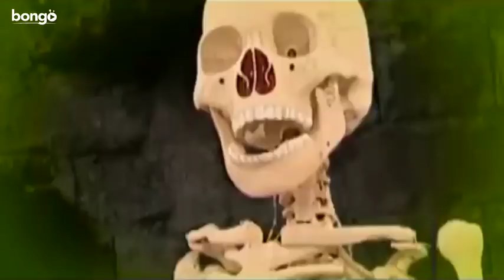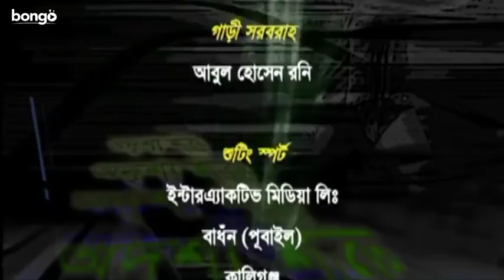Odrissho Shotru | Episode 40 | Bangla Drama Serial | Azizul Hakim | Pran Roy | Joyraz | Abid Rehan